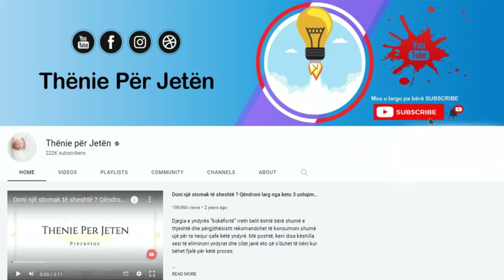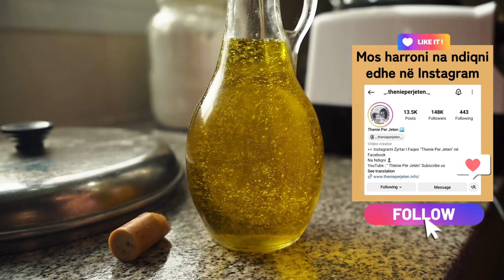Mjekja e njohur do ju befasoje: Nga sot pini një lugë vaj ulliri esëll dhe shikoni çfarë ndodh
Një prej këtyre problemeve është kolla e cila është e mundimshme për rrugët e frymëmarrjes dhe të gjithë organizmin. Sipas të dhënave, vaji i ullirit zbut frekuencën e kollitjes duke lubrifikuar fytin dhe pakësuar nevojën urgjente për tu kollitur. Vaji i ullirit përbëhet nga shumë antioksidantë, të cilët kanë aftësinë të shkatërrojnë radikalet e lira dhe të forcojnë imunitetin.

One of these problems is cough, which is difficult for the respiratory tract and the whole organism. According to the data, olive oil reduces the frequency of coughing by lubricating the throat and reducing the urgent need to cough. Olive oil consists of many antioxidants, which have the ability to destroy free radicals and strengthen immunity.